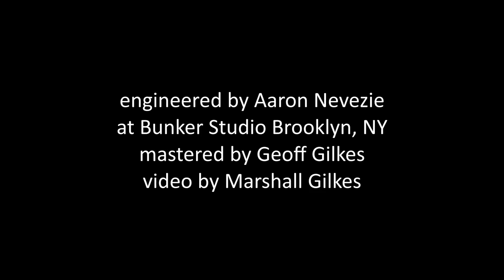Marshall Gilkes Trio "Waiting to Continue"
The title track from the upcoming release "Waiting to Continue" featuring; Yasushi Nakamura-bass
Clarence Penn-drums